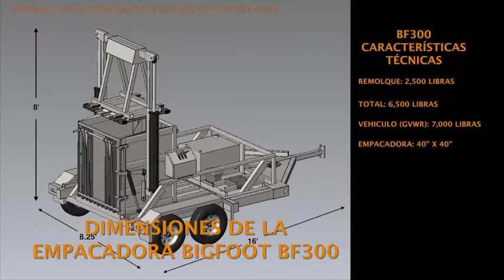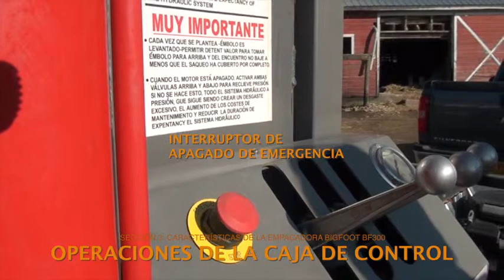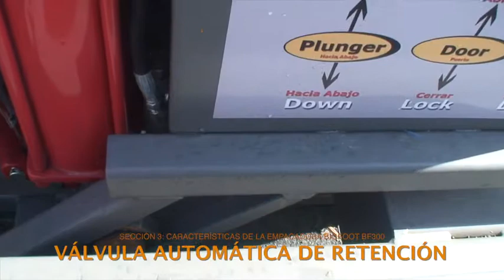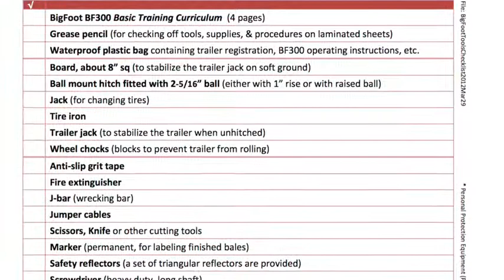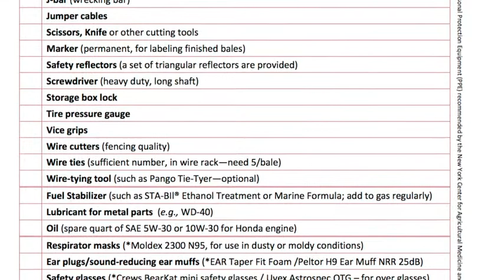3. Cómo usar la empacadora BigFoot BF300 (Características)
Sección 3: Características de la empacadora.  Sección 3 de 10 en la serie Cómo usar la empacadora BigFoot BF300 para compactar y reciclar plásticos agrîcolas, producido por Recycling Agricultural Plastics Project (RAPP), Cornell University.

En español y English (Using a BigFoot BF300 Baler to Compact Agricultural Plastics for Recycling).
Ver todo o una sección:
Secciones:
1. ¿Por qué compactar plástico?
2. Capacitación necesaria
3. Características de la empacadora
4. Preparativos para manejar la empacadora BigFootBF300
5. Encender el motor y bajar la base del remolque
6. Cargar la empacadora
7. Cómo empacar un paquete
8. Terminar el paquete
9. Cómo transportar la empacadora
10. Resumen y mantenimiento

1. Why Compact Plastic
2. Required Training (for use with NYS program)
3. Overview of the BigFoot BF300
4. Preparing to Operate
5. Starting the Engine & Lowering the Trailer Bed
6. Loading the Baler
7. Making a Bale
8. Finishing a Bale
9. Transporting
10. Wrap-Up & Maintenance
Credits & Acknowledgements